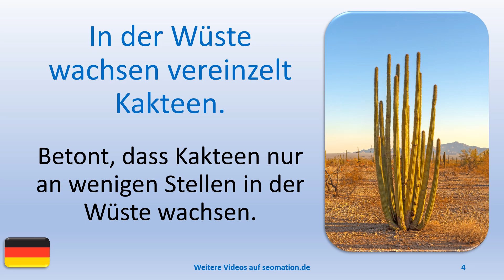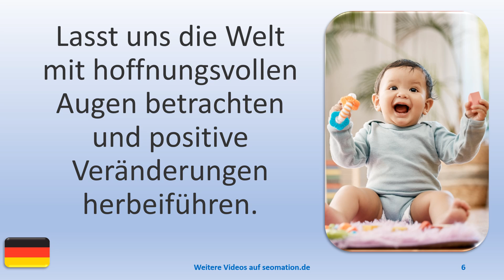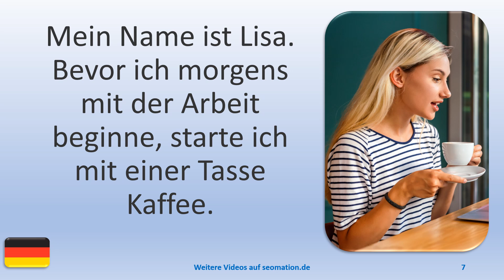▶️13731▶️Ich lerne Deutsch mit Texten und Bildern in unterschiedlichen Situationen.